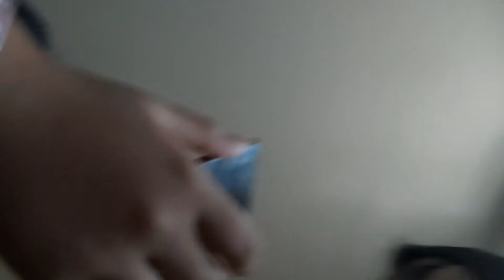I did my daughter's Graduation make up | Moving up make up